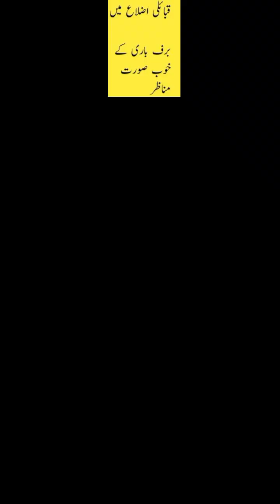4K Fascinating Aerial Views of KPK - Wintertime Drone Film| SNOW • Winter Relaxation Film 4K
4K Fascinating Aerial Views of KPK -  Wintertime  Drone Film| SNOW • Winter Relaxation Film 4K